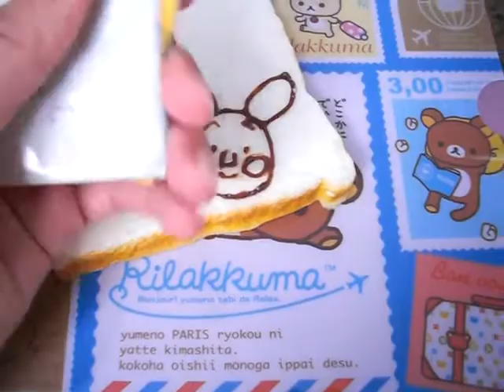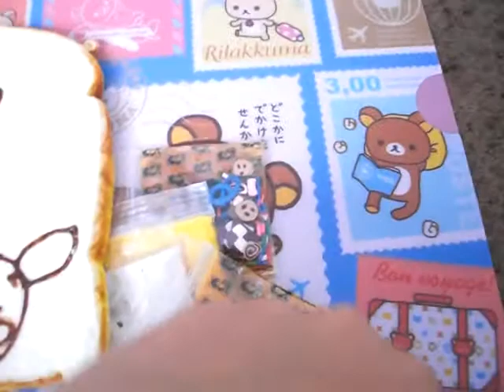Package from : ♡KawaiiDelight ♡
I LOVED EVERYTHING
cant wait till i buy from your shop again ! :]

well here is here link if you guys want to check her out

i really recommend buying from shes Sweet && NICE